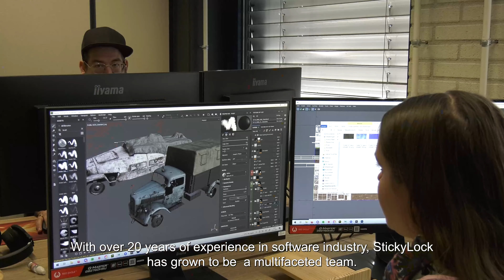Histera: Fall of Human [PC] Ep. #1: Master The Glitch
Histera is a multiplayer first-person shooter that takes place in multiple simulated eras and moments in history as well as in the future.

More details here:

Histera is in development for PC (Steam).